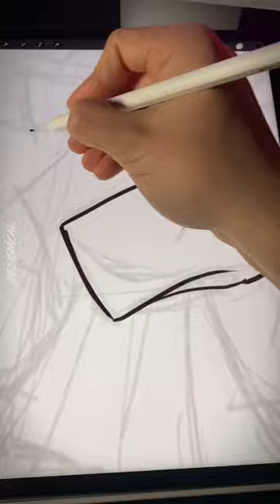From sketch to finished character - iPad drawing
In this video, I'll be showing you the process of going from sketch to a finished character design illustration. Hope you like It! Procreate Brushes Available below

I used my “Essential Inking Brushes” for this one ✏️